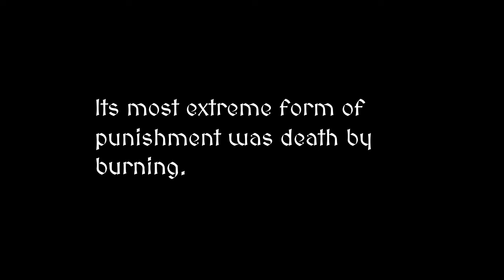Auto-de-Fé - Barry Harden (Verse below)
Gothic, horror poetry about the Inquisition during the Middle Ages.

The last nail driven home,
White hot, hissing in a bloodless tomb,
Spurting white jets of frozen life
Upon the faces of the drawn-eyed buffoons.
You think you have me encased and doomed,
Fine fools, as if the fire can burn such ice
From this prisoner’s tortured cage.
Then think again, my fine dressed grooms!
See an hornéd black-boned finger at your door,
Scratching the paint from the face of your whore,
Respectable when clothed, blotched and red,
Pressed too hard on too many beds.
Cast your eye upon those poor old crones,
Who gave forgiveness on Truth’s unopened grave.
Grant your wares, wave your wands,
Lift your skirts and show your bums.
Good religion is not for you.
Flagellations come from witches’ brew,
Fear breeds flies upon your sores
But still you fight in your devil’s wars.

Images & Clips courtesy of content creators at Pixabay.